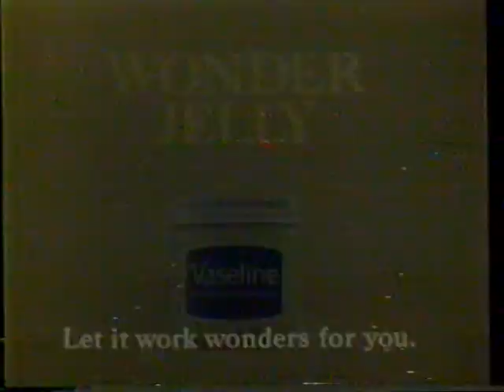1982 Vaseline "Wonder Jelly" TV Commercial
The commercial was originally aired in March 29th, 1982. It was shown during the daytime soap opera "Search For Tomorrow" on Channel 4 KNBC.